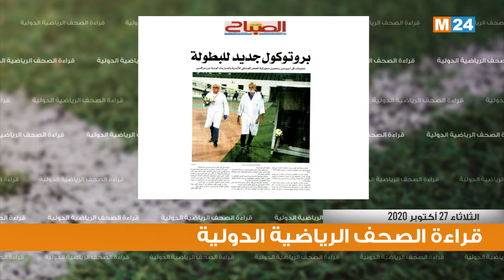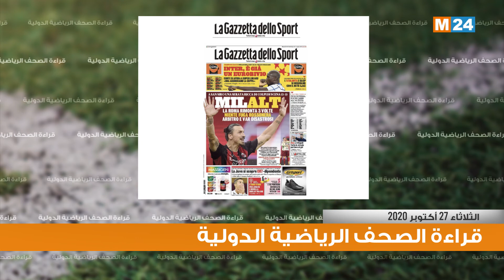قراءة في أبرز اهتمامات الصحف الرياضية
قراءة في أبرز اهتمامات الصحف الرياضية ليوم 27 اكتوبر 2020